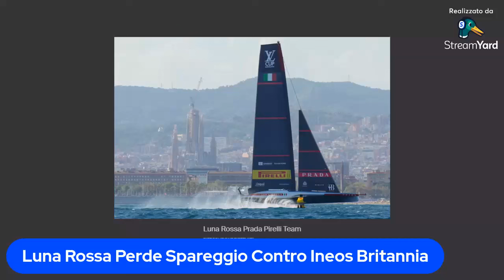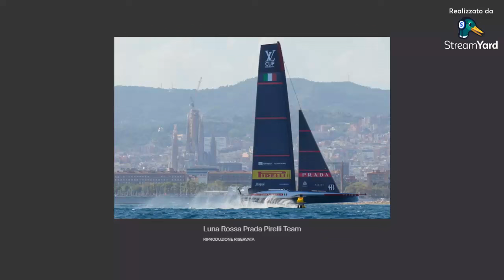Luna Rossa Perde Spareggio Contro Ineos Britannia 9.9.2024